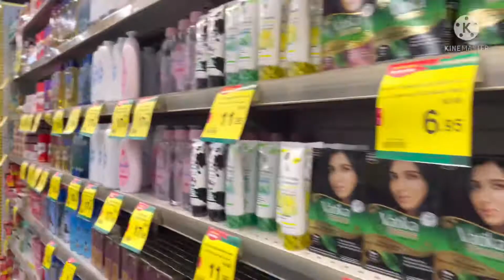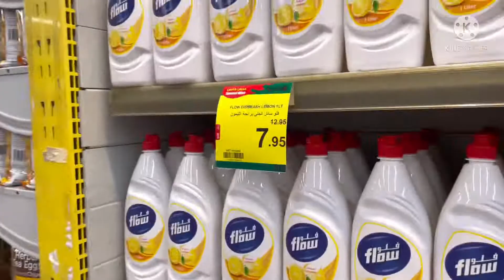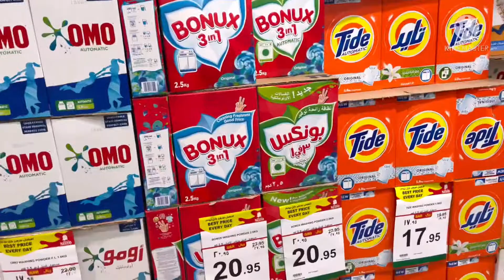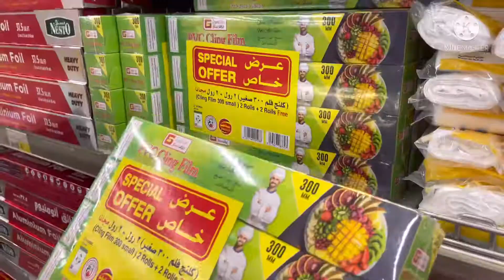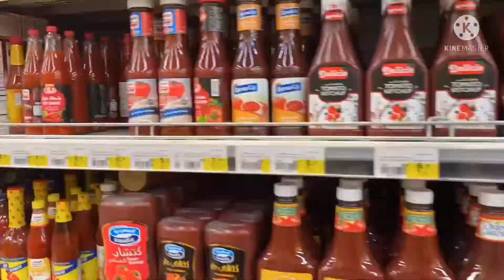MURANG BILIHIN SA SAUDI- AFFORDABLE PRICES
Visit their FB page for updated Offers and Deals eacha day.

Visit them on this location.